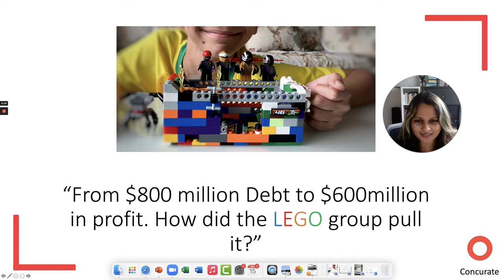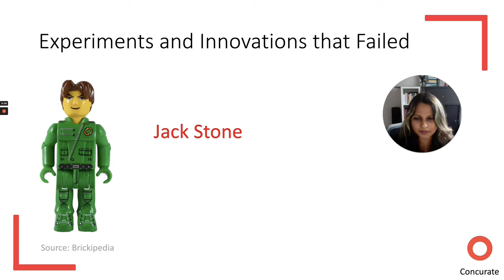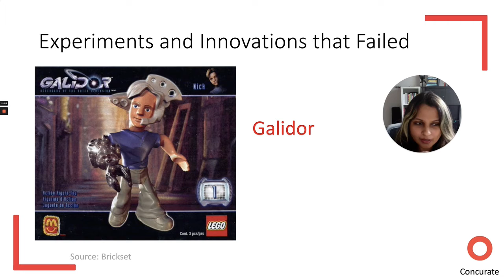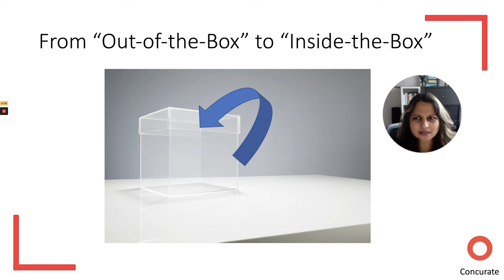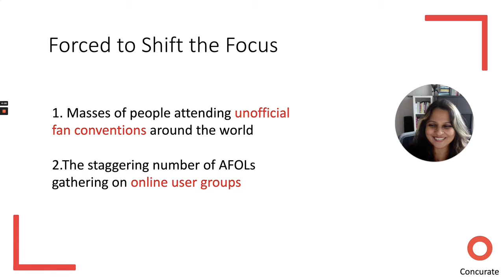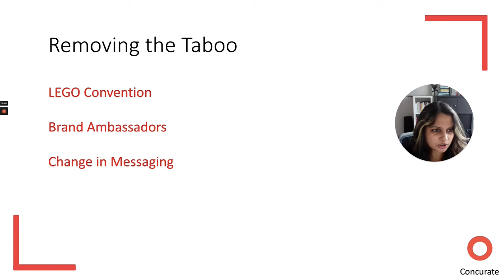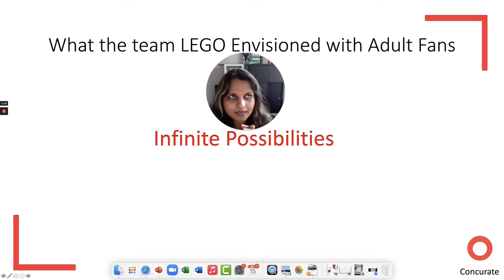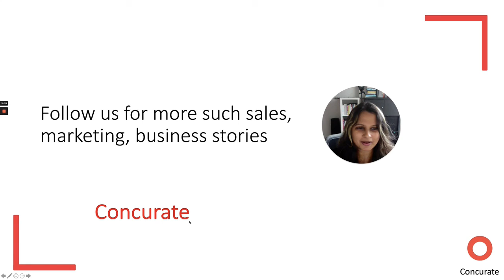A LEGO Story | From $800 million in Debt to a Powerful Brand with $600 million in Profit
It is safe to say that we all know what LEGO is what it does. But just in case, LEGO is a Danish toy production company based in Billund. It manufactures Lego-brand toys, mainly consisting of interlocking plastic bricks.

LEGO found itself on the brink of bankruptcy just over ten years ago.  Faced with increasing competition from a globalizing economy, video game entrants, and mass internet adoption, LEGO implemented several poorly prescribed innovation strategies.

But we all know today, LEGO is doing well and doing wonders?

How did they pull everything together?

Listen to our fantastic storyteller Aditi who connects LEGO’s journey bricks to build a story about LEGO’s comeback.